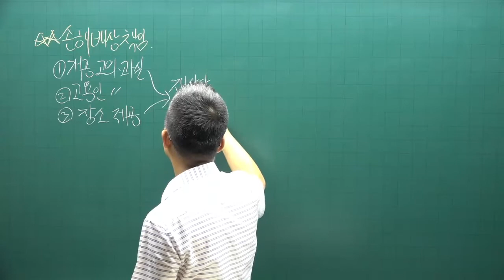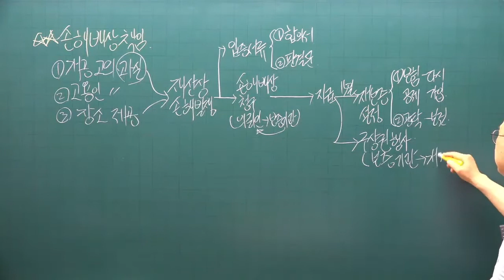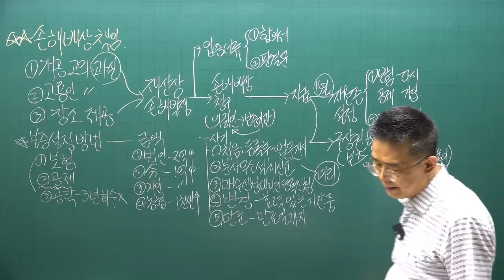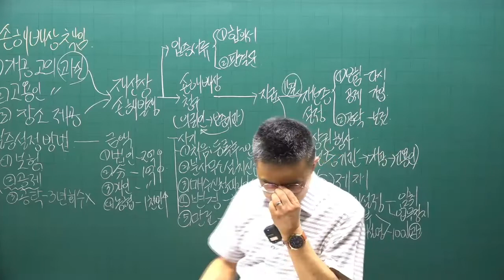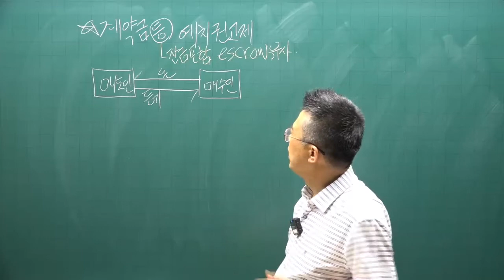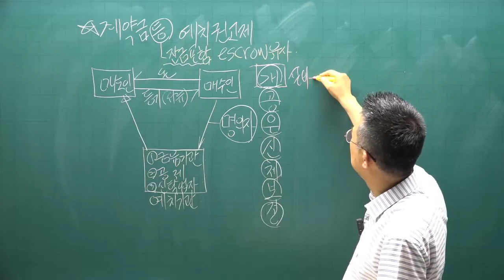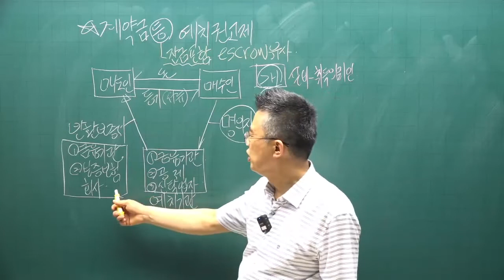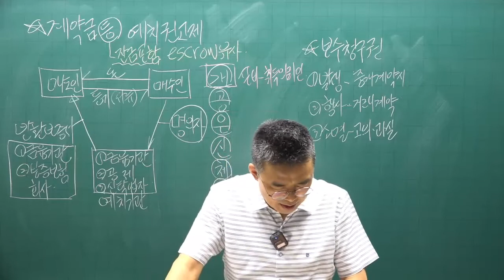[공인중개사 무료인강 공전무] 2022년 공인중개사 시험과목 2차 공인중개사법령및실무 핵심이론 제11강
강의제목 : 손해배상책임과 반환채무이행보장
제11강 핵심요약집 75p-  손해배상책임과 반환채무이행보장

2022년 공인중개사시험대비 공인중개사법에 관한 핵심이론강의입니다.